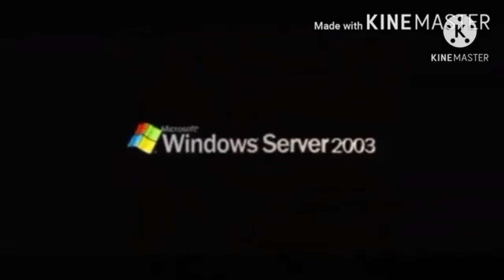Runaway Ishaan Add Round 8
For Damien L